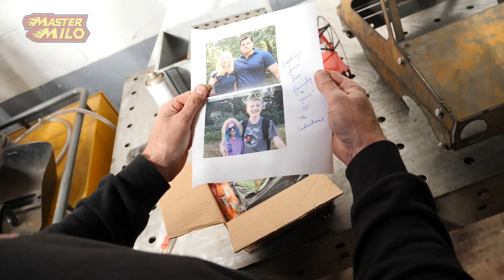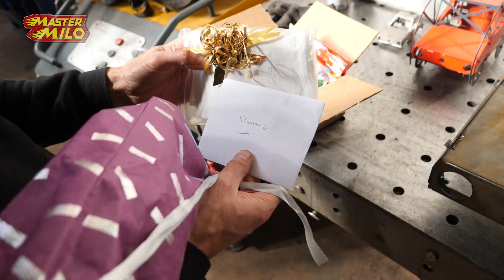Stookhout klaarleggen & muurbeugels maken #811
Hey mensen, vandaag doen we wat voorbereidingen op de aankomende winter. Het stookhout naar voren halen en droog wegleggen. Ook maken we muurbeugels voor de kabelgoot.